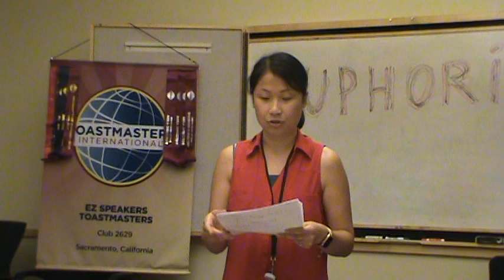Chai Tung Moeny Saving Couponing 06122018